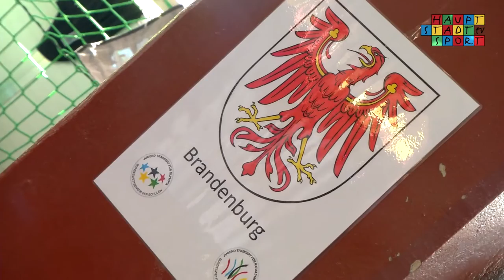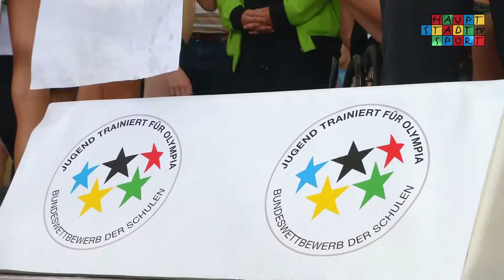JTFO / JTFP Bundesfinale 2014 - Schwimmen an Tag 2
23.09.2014 JTFO Schwimmen Tag 2 2014